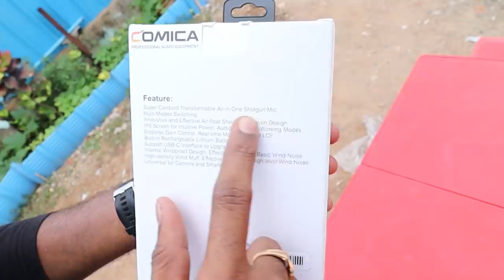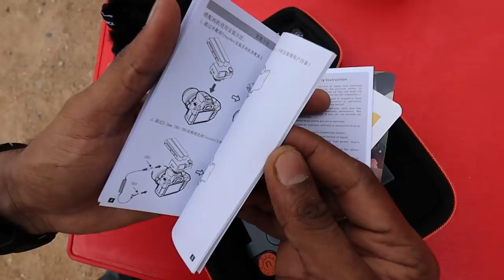DAN JR ANGRY PRANK | Breaking My Rs.17000/- Worth Microphone | Comica Traxshot NextGen Microphone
Follow My Brother's Youtube Channel@DANJRVLOGS